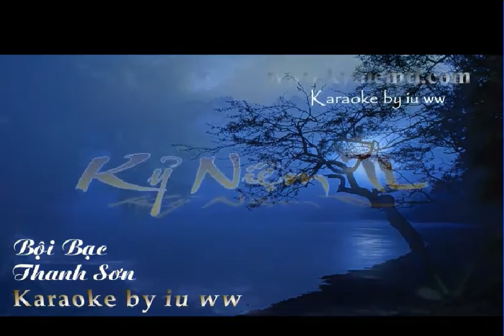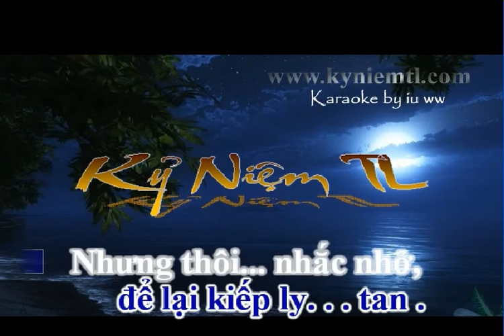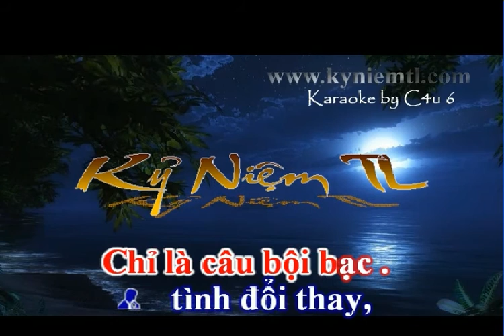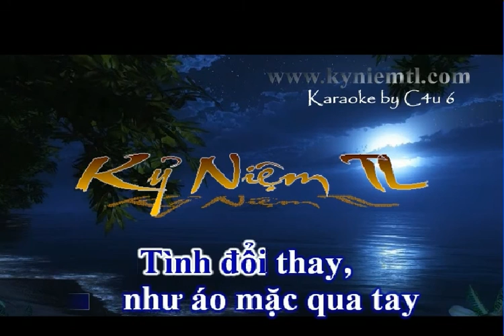NHAC KARAOKE BOI BAC NGAN CHAU SONG CA